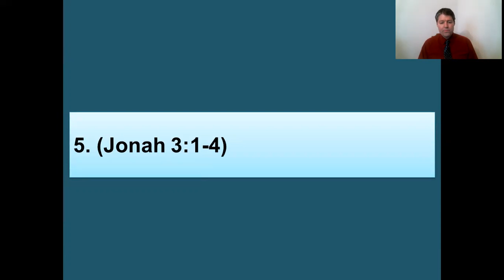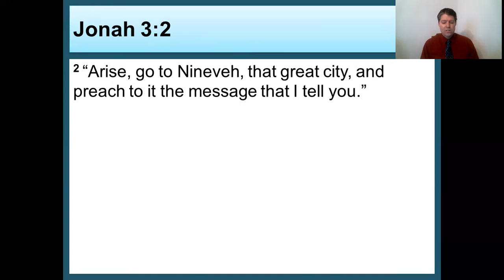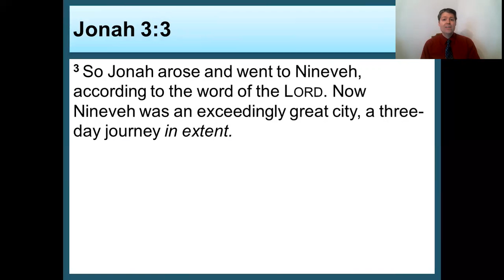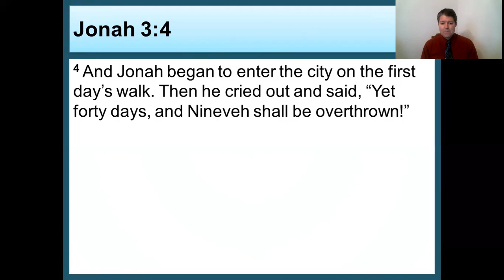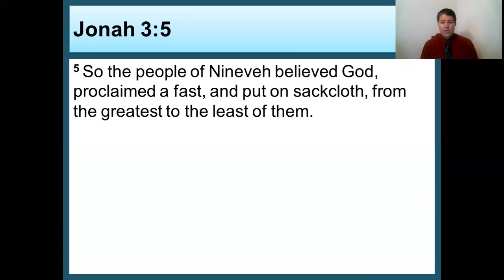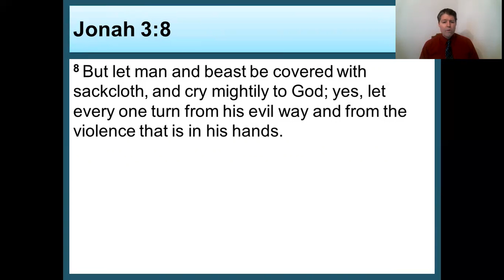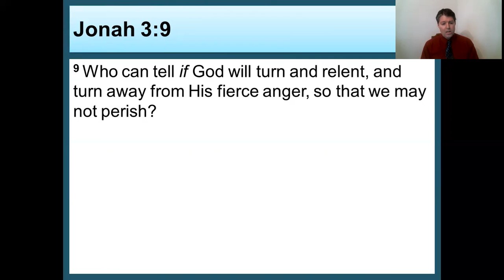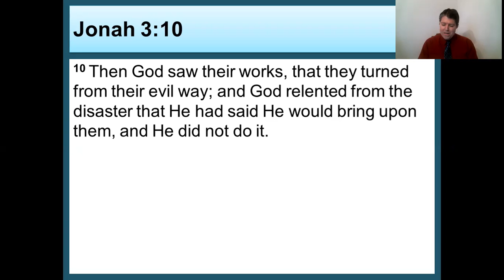Jonah 3 (NKJV)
This is a verse by verse study of the Book of Jonah.